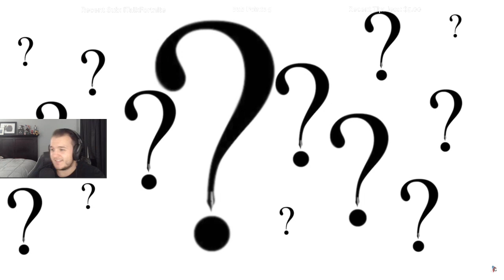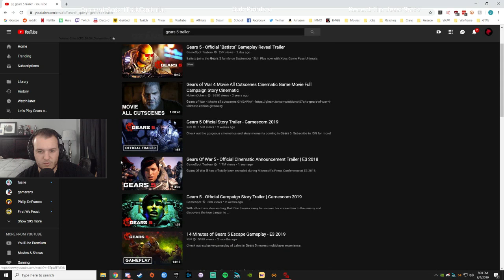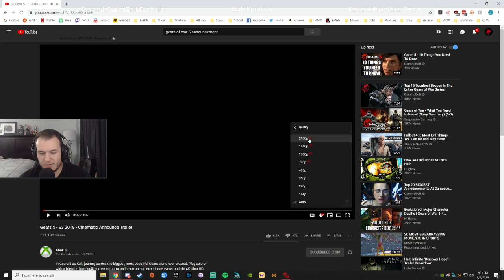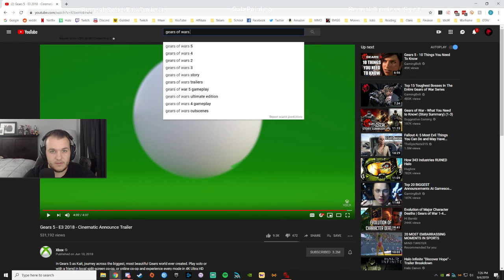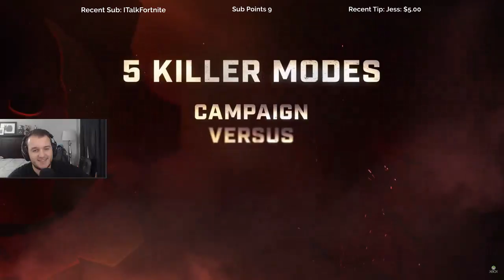Cattsass Reacts to Gears 5 Changes and Trailer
______________________________________________________________________________________________________________________________________ Cattsass reacts to upcoming Gears 5 changes along with the Official Gears 5 Trailers